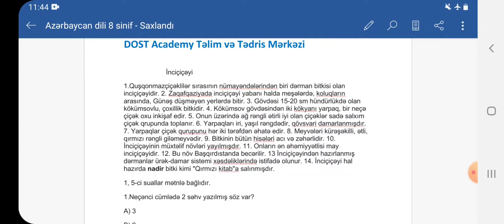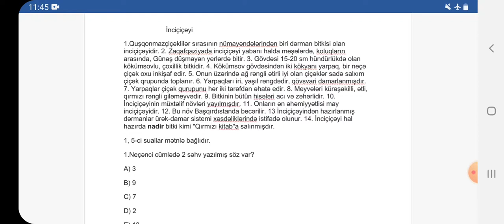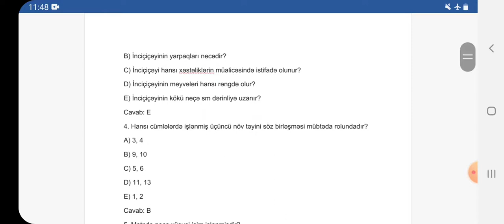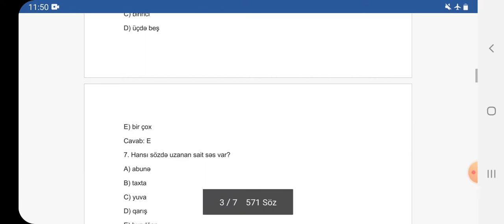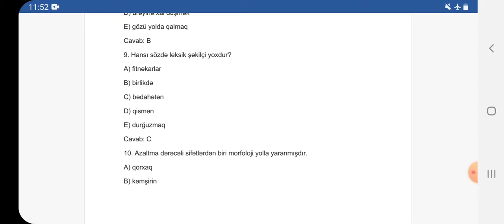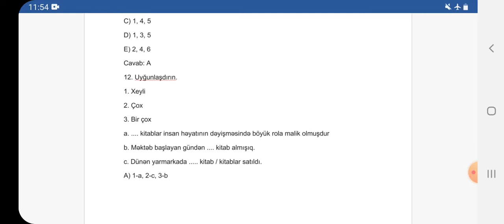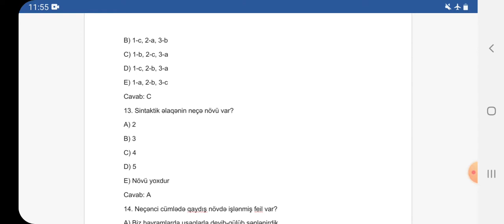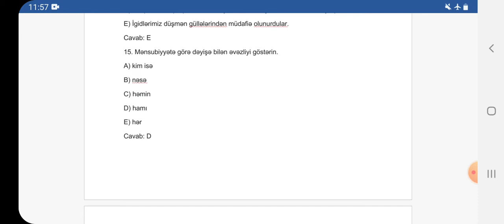VIII sınaq imtahanı/ 27-03-2021/Azərbaycan dili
Salam, əziz dinləyicilər, bu videoda siz 27 mart 2021-ci ildə 8-ci siniflər üçün keçirilmiş sınaq imtahanında istifadə olunmuş Azərbaycan dili suallarının izahına baxa bilərsiniz.